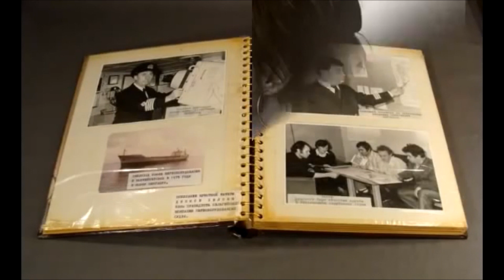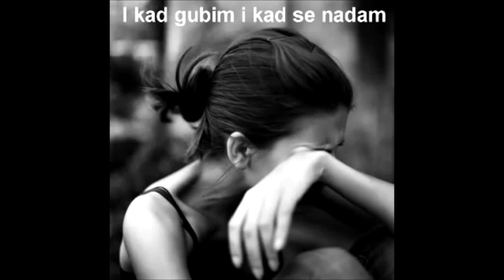Maratonci - Natasa - 1988